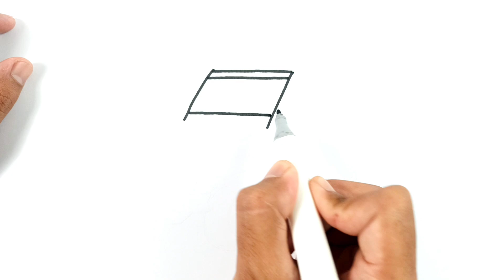How to Draw a Jeep Car for Kids and Toddlers Step by Step | Educational Videos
Come on, friends, let's learn to draw jeeps together with me